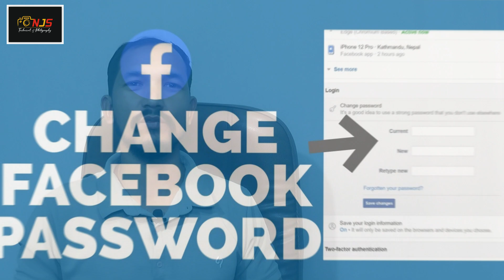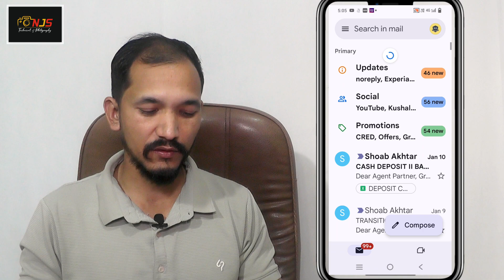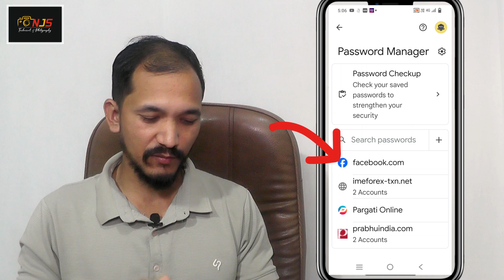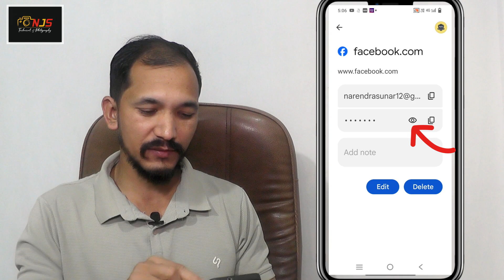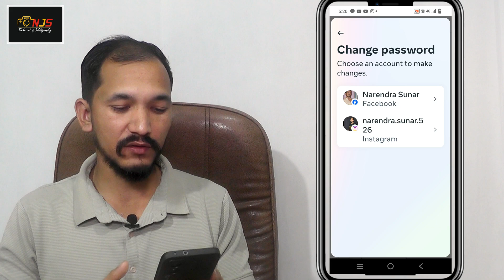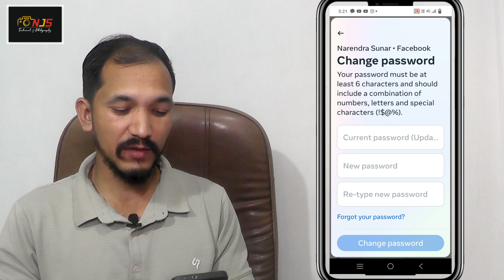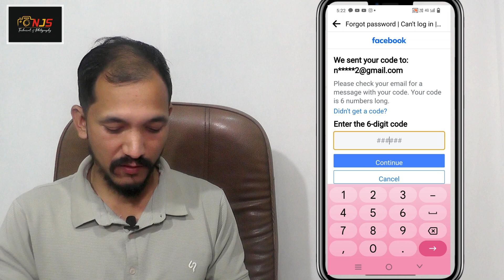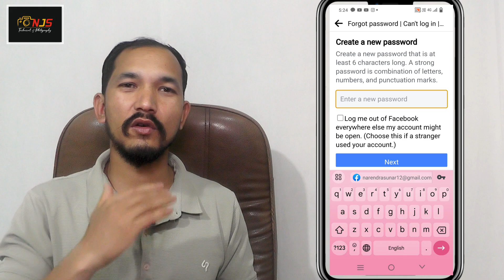Facebook Password Kasari Thaha Paune? || Kasari Facebook Password Change Garne? Day-28 Sajilo Tarika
I am narendra sunar.  wel-come to my NJS Technical  youtube channel. friend today i am going to about Facebook password kasari thaha paune ra kasari facebook password change garne  yas video bat  sajilo tarika tapai sikna saknu hunxa .
how to recover facebook password without confirmation reset code
how to change facebook password without old password and phone number
facebook password show
Can I change my Facebook password if I forgot it?
What is my Facebook password?
How can I recover my FB password?
How to change your password?
facebook password kasari herne.
facebook password kasari change garne.
facbook password kasari herni.
facebook ko password kasari tha paune.
fb ko password kasari herne.
whats my password for facebook

relative vedio

 • फेसबूक प्रोफाइल कसरी लक गर्ने ? How T...

 / narendra.sun.  .
*  kasari facebook password thaha paune ?
* facebook password कसरी change गर्ने ?
* facebok password change garne sajilo tarika
* Day-28 video by narendra sunar

About: NJS Technical is a YouTube channel, where you will find all mobile technology related videos in Nepali. New video will be posted weekly.

_________Narendra Sunar_______